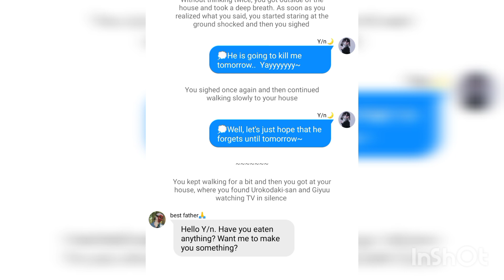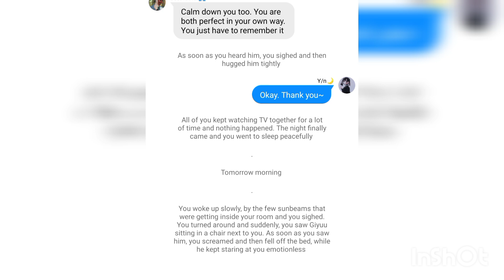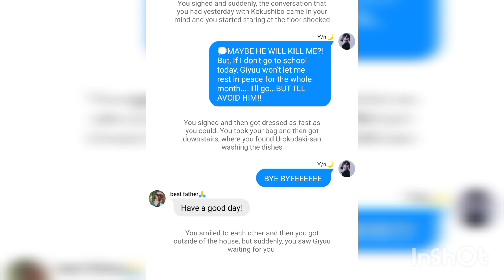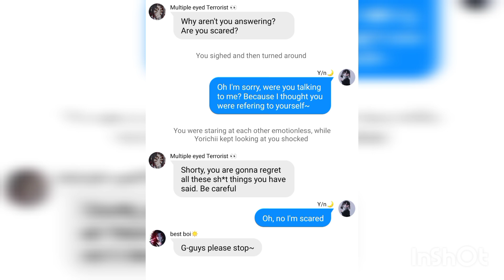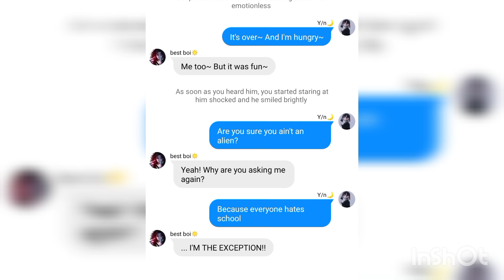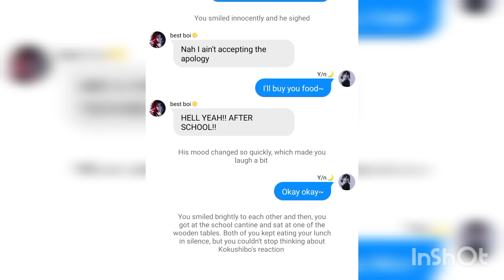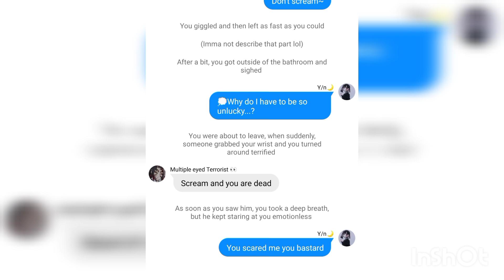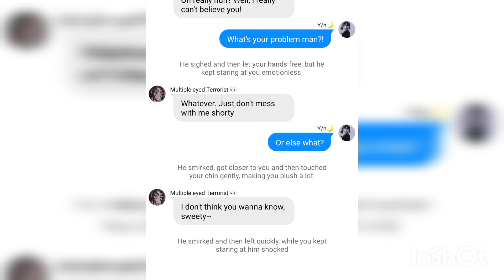Demon Slayer Series~Kokushibo x Y/n~Mine part 3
Hey hey hey guys! How are you doing? Hope you are all doing fine ☺️

That's the video for today hope you like it 🙂

Sorry for any mistakes and thanks for your continuous support 😊

Have a wonderful day/night and stay safe ❤️